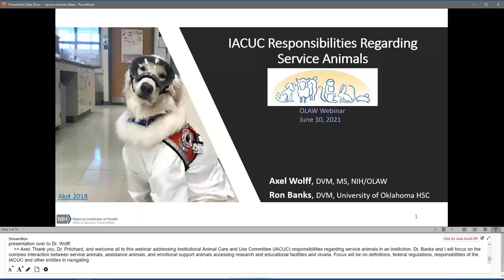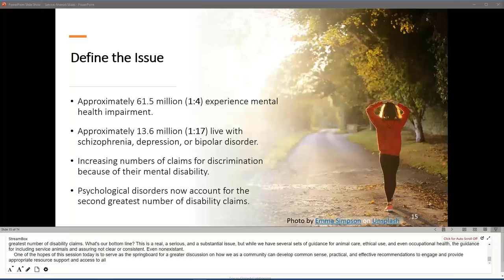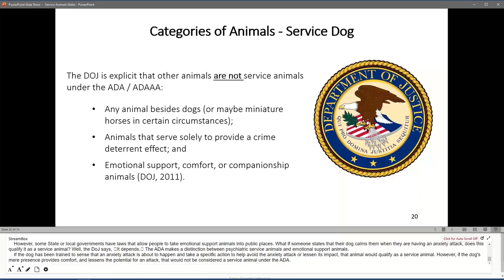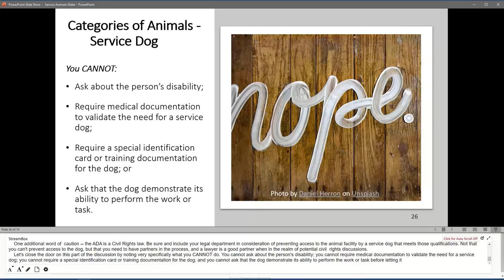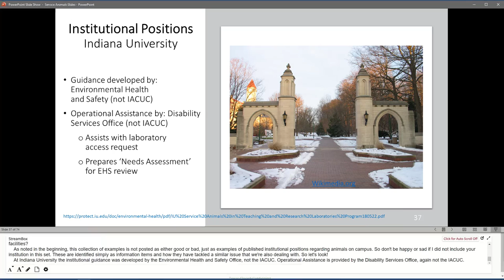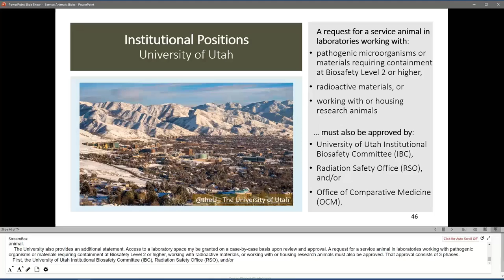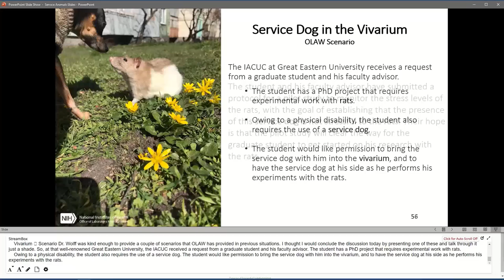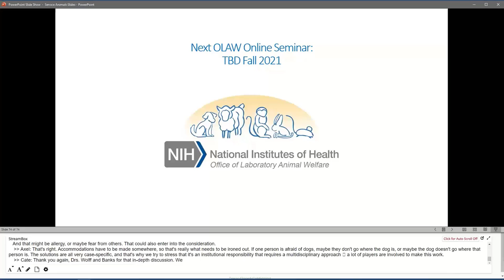OLAW Webinar: IACUC Responsibilities Regarding Service Animals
Note: While this information was accurate at the time presented, policies and procedures change over time. Past webinars may not contain the most current guidance. Please note, do not rely on webinars and associated materials as definitive compliance guidance for your specific situation. For compliance questions, please contact OLAW directly. For transcripts, related materials, and any updates, visit "Education" and look for the webinar of interest.